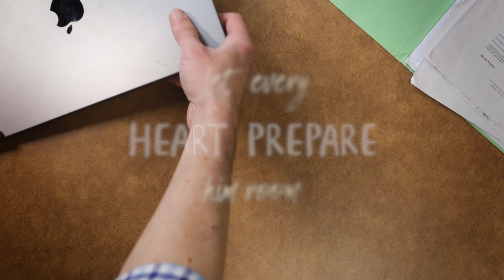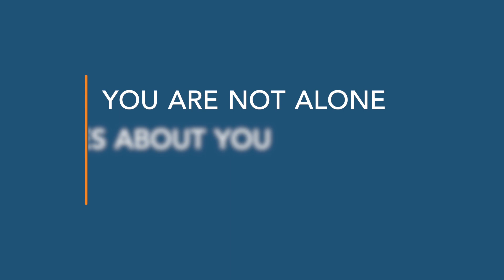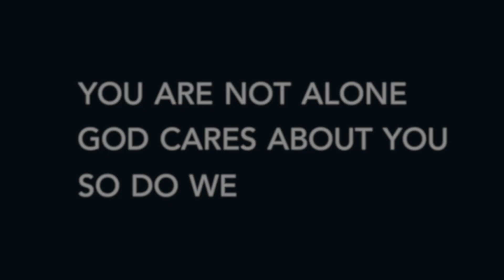Prepare Him Room: Known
Can we move through the pain and joy of being known?